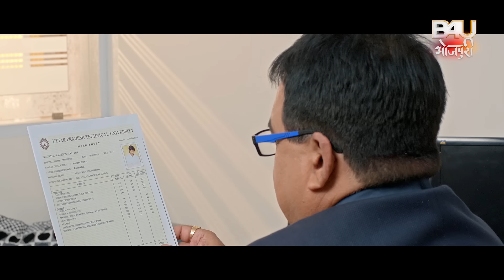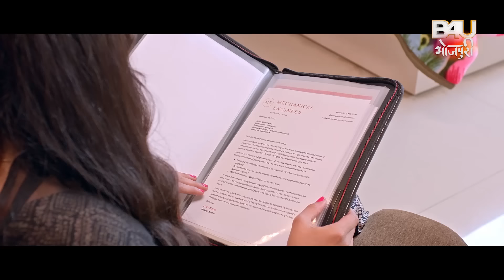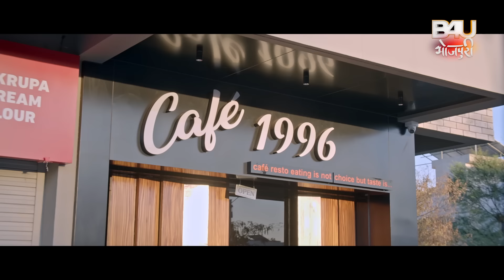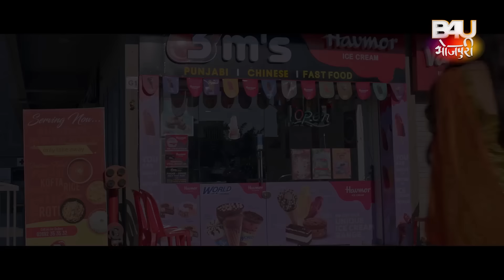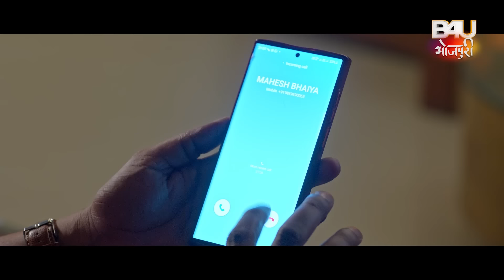HUM HAIE DEVRANI I हम हई देवरानी I KAJALRAGHWANI I RINKU GHOSH I SUPERHIT BHOJPURI MOVIE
फ़िल्म - हम हई देवरानी

स्टार कास्ट – गौरव झा ,काजल राघवानी , रिंकू घोष ,देव सिंह ,संजय पांडेय , ललित उपाध्याय , रिंकू भारती

निर्माता - प्रदीप सिंह व प्रतीक सिंह (वर्ल्डवाइड फिल्म प्रोडक्शंस )
गीतकार- अरविन्द तिवारी
 गायक:- अलका झा , ओम झा , प्रियंका सिंह , विकास सोनकर ,संध्या सरगम, ममता राउत
लेखक - अरविन्द तिवारी
छायांकन- डी .के. शर्मा
 कोरियोग्राफर - कानू मुख़र्जी
आर्ट डायरेक्टर - रणधीर दास
संकलन – गुर्जंट सिंह
पोस्ट प्रोडक्शन - 3 स्टूडियो
कार्यकारी निर्माता - अनवर वीरानी व कमल यादव
म्यूजिक और सभी राइट्स - B4U भोजपुरी

FILM- HUM HAIE DEVRANI
STARCAST- Gaurav jha,Kajal Raghwani, Rinku Ghosh , Dev Singh,Sanjay pandey , Lalit Upadhyay,Rinku Bharti
PRODUCER- Pradeep singh, Prateek singh
PRODUCTION HOUSE- World wide film Productions
MUSIC DIRECTOR-Om jha
LYRICS – Arvind Tiwari
SINGER- Alka jha, Om jha, Priyanka singh , Vikas sonkar , Sandhya sargam, Mamta raut
STORY SCREEN PLAY &Dialogue- Arvind tiwari
CINEMATOGRAPHER- D.K.Sharma
CHOREOGRAPHER- Kanu Mukherjee
ART DIRECTOR- Randheer Das

Music and All Rights - B4U BHOJPURI

8.